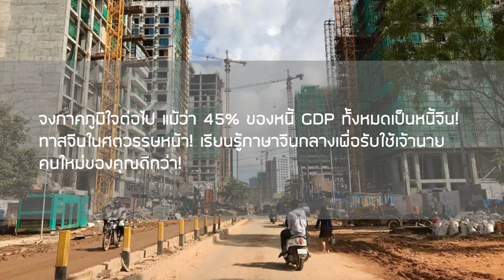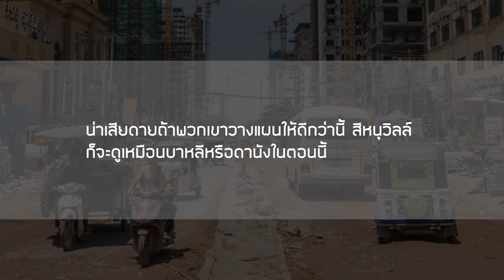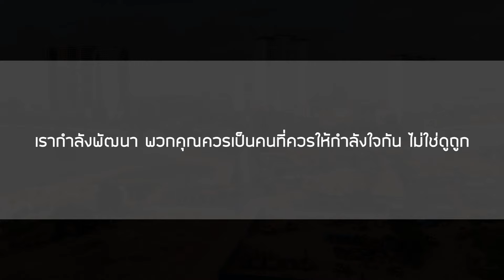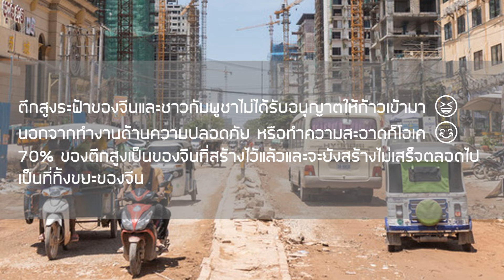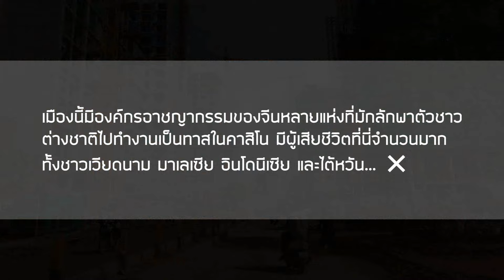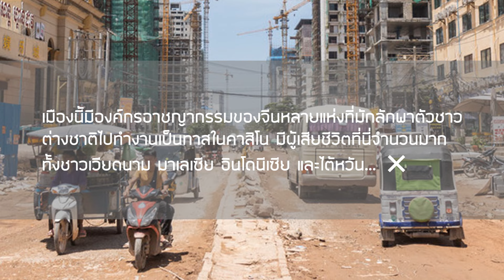ส่องคอมเมนต์เพื่อนบ้าน-‘สีหนุวิลล์’ มหานครใหม่ของเขมร มหาอำนาจโบราณกลับมาแว้ว